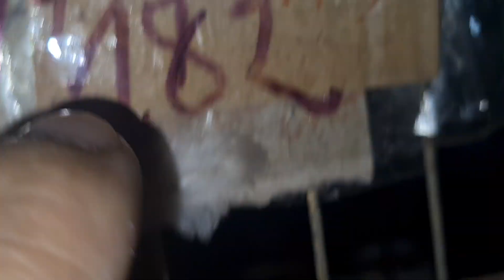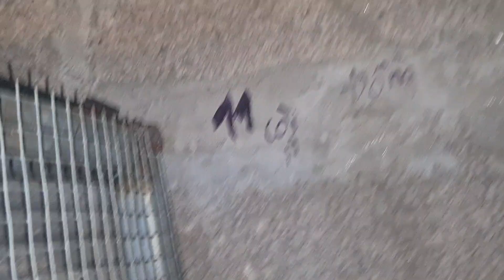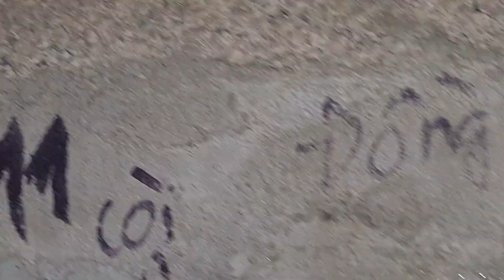CHIM CU ĐỰC LẺ TÔNG BỂ PHỐT ĐÃ ĐỦ CƯỜNG RA GIỌNG 1.5TR